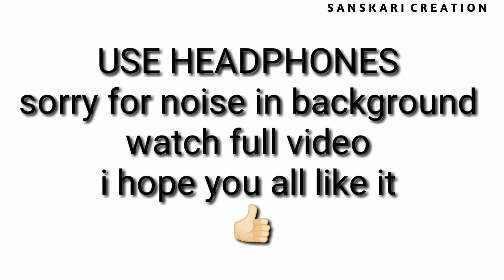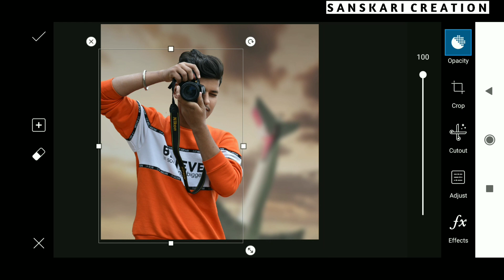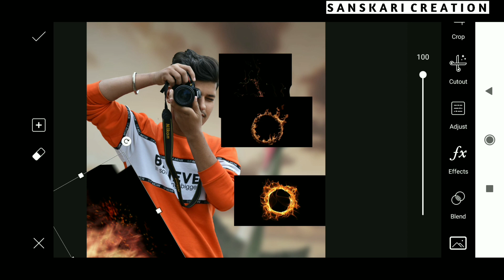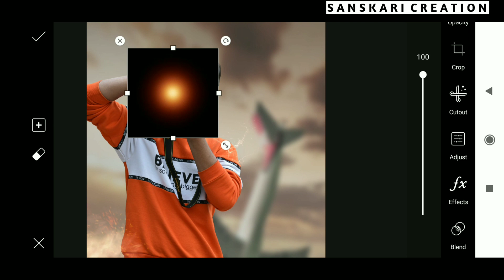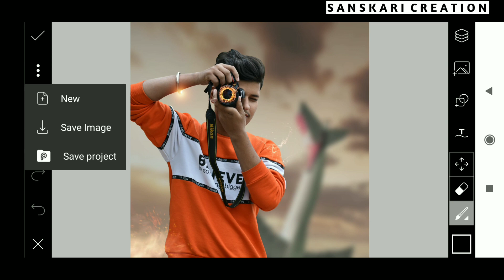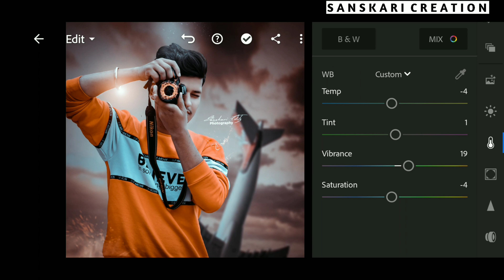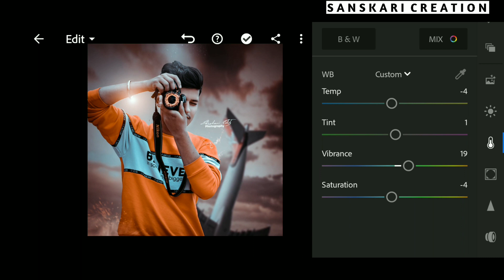Fire on camera , fire effect | PicsArt photo editing tutorial background change | sanskari creation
Hey guys
Sanskari Creation❤❤
I hope you all like this video
In this video we learn to edit pic with PicsArt and lightroom in mobile phones
I hope you all will learn retouch by the help of this video
App Required
👉Picsart
👉Adobe Lightroom